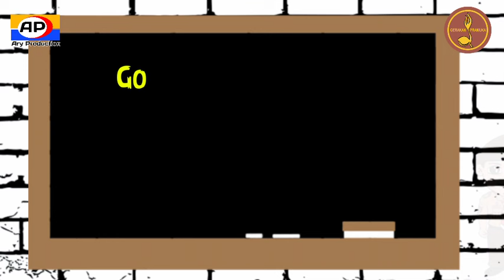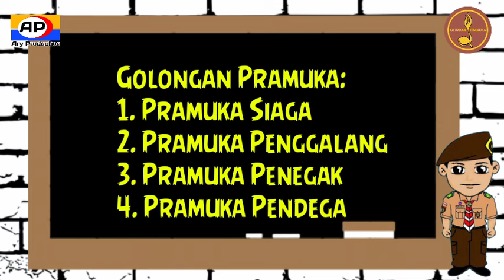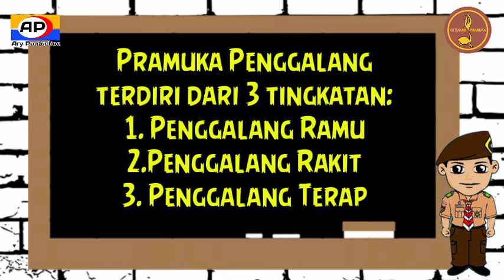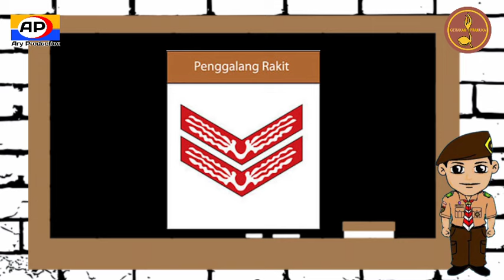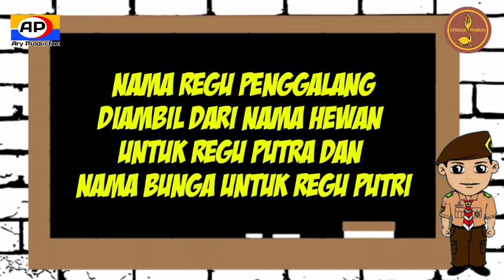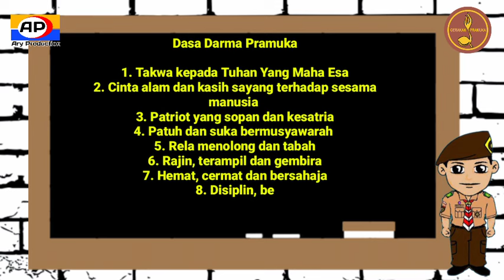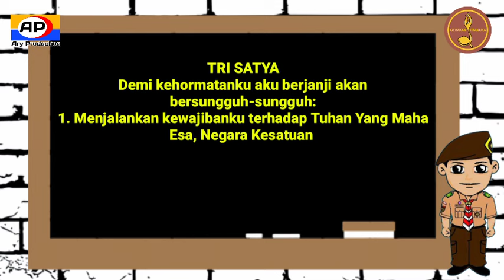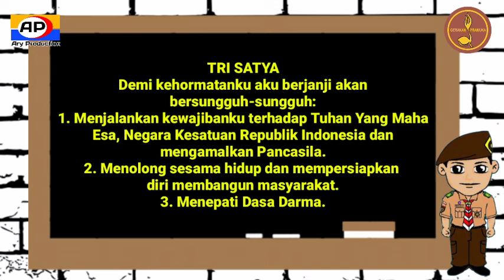Materi Pramuka Penggalang Lengkap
Soal Materi Pramuka Penggalang

Selamat Mengerjakan!